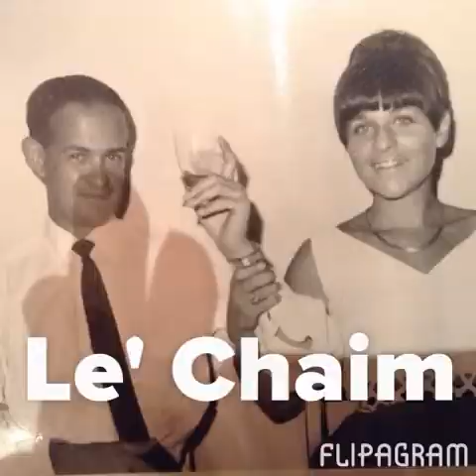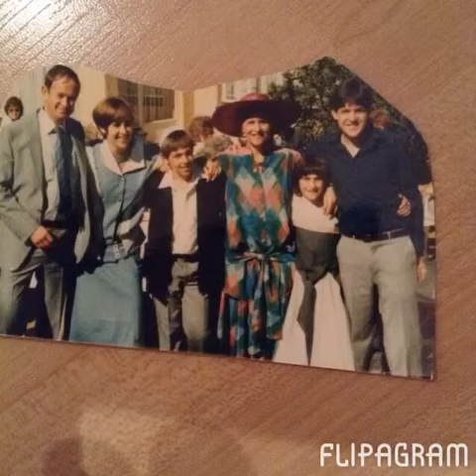pat and hilly